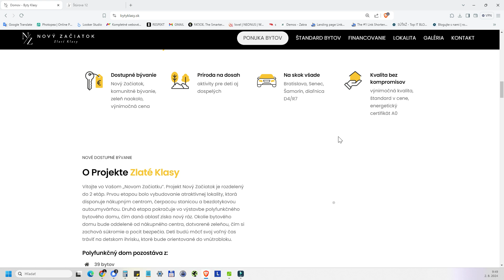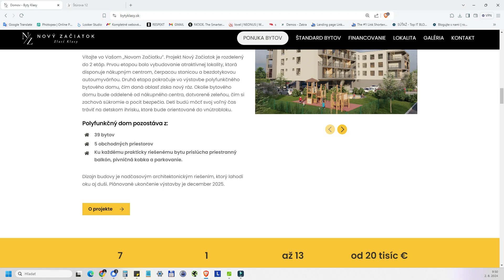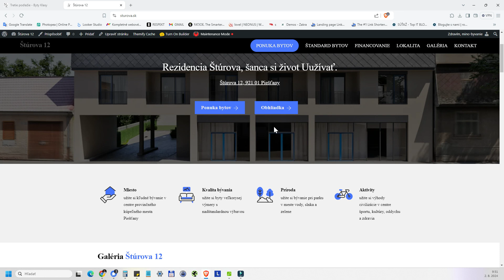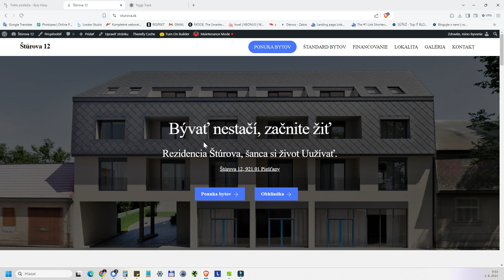Web pre developerov - webové stránky na predaj nehnuteľností - ⭐ wooacademy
Koľko trvá a stojí vytvoriť web na predaj nehnuteľností (web pre developerov).

Webová stránka na predaj nehnuteľností je dôležitá z viacerých dôvodov, ktoré zlepšujú celý proces predaja, kúpy a prenájmu nehnuteľností. Tu je niekoľko hlavných dôvodov:

➡️ Dostupnosť informácií: Webové stránky poskytujú ľahko dostupné informácie o nehnuteľnostiach vrátane detailov o cene, lokalite, rozlohe, vybavení a ďalších dôležitých vlastnostiach. Kupujúci a nájomníci si môžu prezrieť širokú škálu možností z pohodlia svojho domova.
➡️Dosah: Internet umožňuje inzerovať nehnuteľnosti širokému okruhu potenciálnych kupujúcich alebo nájomníkov, nielen lokálne, ale aj globálne. To zvyšuje šance na rýchly a úspešný predaj alebo prenájom.
➡️ Úspora času a nákladov: Predajcovia a makléri môžu prostredníctvom webových stránok prezentovať svoje nehnuteľnosti efektívne a s nižšími nákladmi ako tradičné metódy inzerovania. Kupujúci a nájomníci môžu rýchlo filtrovať a porovnávať rôzne ponuky bez nutnosti fyzických obhliadok všetkých nehnuteľností.
➡️ Interaktívne funkcie: Moderné webové stránky na predaj nehnuteľností často ponúkajú interaktívne funkcie ako virtuálne prehliadky, videá, mapy, 3D modely a fotografie vo vysokej kvalite, čo poskytuje lepší prehľad o nehnuteľnosti.
➡️ Aktuálnosť a aktualizácie: Webové stránky umožňujú pravidelnú aktualizáciu inzerátov, čo znamená, že kupujúci a nájomníci majú prístup k najnovším informáciám o dostupných nehnuteľnostiach a aktuálnych cenách.
➡️ Transparentnosť a dôvera: Webové stránky často obsahujú recenzie a hodnotenia od predchádzajúcich zákazníkov, čo zvyšuje transparentnosť a dôveru medzi kupujúcimi a predávajúcimi.
➡️Jednoduchosť komunikácie: Kontaktovanie predajcov, maklérov alebo nájomcov je prostredníctvom webových stránok jednoduché a rýchle, čo zlepšuje a zrýchľuje celý proces.
➡️Analýzy a štatistiky: Webové stránky často ponúkajú rôzne analytické nástroje a štatistiky (google anylytics, search console), ktoré môžu pomôcť predajcom stanoviť správnu cenu a zistiť, aké sú aktuálne trendy na trhu.

Vďaka týmto výhodám webové stránky na predaj nehnuteľností zjednodušujú a zefektívňujú celý proces pre všetky zúčastnené strany.